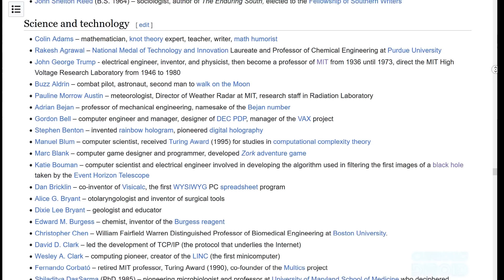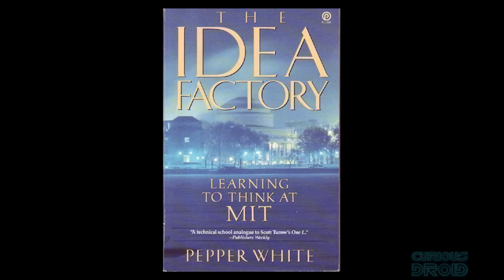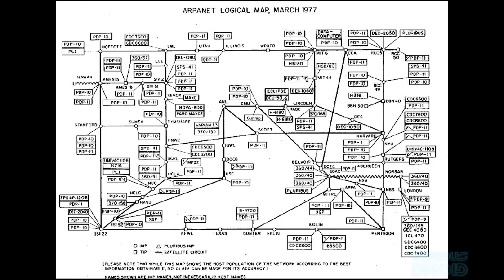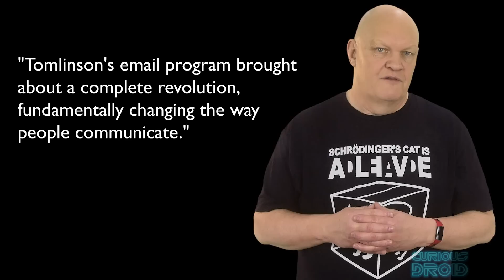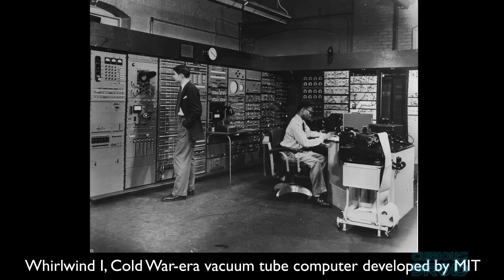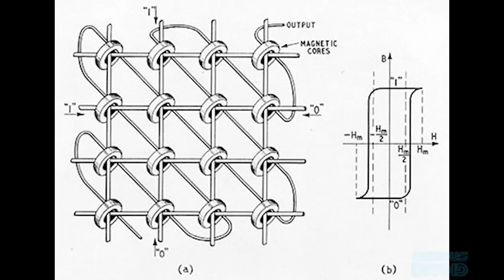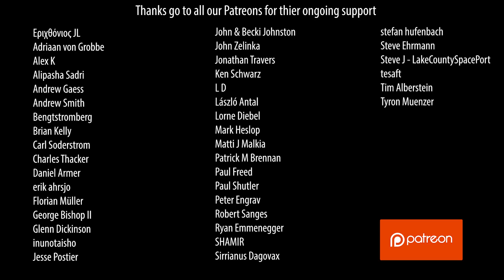How The MIT Ideas Factory Revolutionised the Future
Get NordVPN’s 2 year plan + four months extra included It's risk-free with Nord's 30-day money-back guarantee!
MIT has turned out some of the finest scientific minds over the 100 years, many of whom have gone on to create revolutionary technologies and companies and much like Bell labs which I did a video on a few years back is still in the fray and working on the cutting edge of things like AI, Robotics, Biotech etc. So this video is a look at how MIT created the future.

Images and footage: Images and footage : MIT, NASA

And as always a big thank you also goes out to all our Patreons :-)

Eριχθόνιος JL
Adriaan von Grobbe
Alex K
Alipasha Sadri
Andrew Gaess
Andrew Smith
Bengtstromberg
Brian Kelly
Carl Soderstrom
Charles Thacker
Daniel Armer
erik ahrsjo
Florian Müller
George Bishop II
Glenn Dickinson
inunotaisho
Jesse Postier
John & Becki Johnston
John Zelinka
Jonathan Travers
Ken Schwarz
L D
László Antal
Lorne Diebel
Mark Heslop
Matti J Malkia
Patrick M Brennan
Paul Freed
Paul Shutler
Peter Engrav
Robert Sanges
Ryan Emmenegger
SHAMIR
Sirrianus Dagovax
stefan hufenbach
Steve Ehrmann
Steve J - LakeCountySpacePort
tesaft
Tim Alberstein
Tyron Muenzer